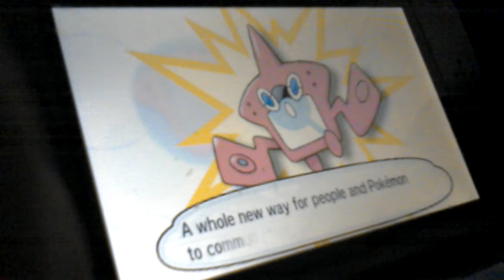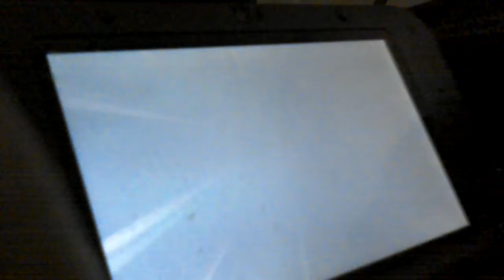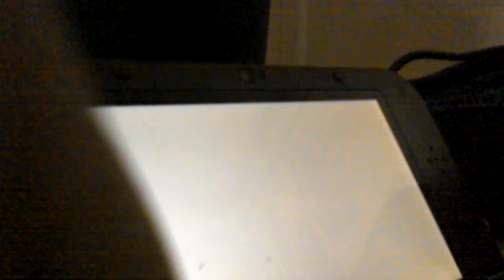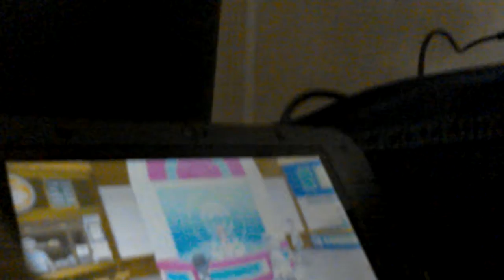Pokemon sun part 3